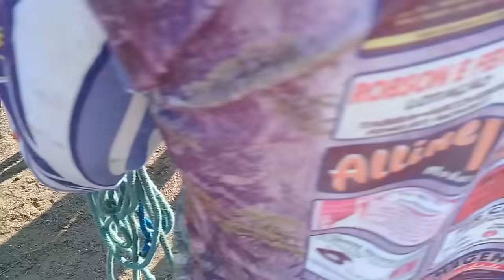Feira de gado de Tabira-PE(15/09/21)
Estamos na metade do mês de setembro, vejam os preços!